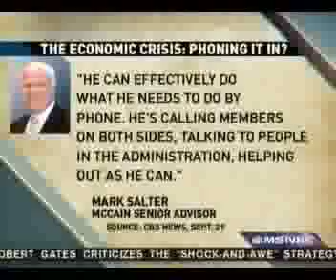Bounds on McCain: MSNBC 09/30/08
Tucker Bounds on John McCain
"MSNBC Live" 3:34pm
Interview

TOPIC: Bailout failure

TRANSCRIPT:
NORA ODONNELL: We heard Sen. McCain yesterday attack Barack Obama for his response to the economic crisis. I want to play that.

JOHN MCCAIN: I know that many of you had noticed that its not my style to simply phone it in . . . Ive never been afraid of stepping in to solve problems for the American people and Im not going to stop now.

ODONNELL: That was McCain saying he doesnt phone it in, and yet, the day previous, Mark Salter . . . said, quote, he can . . . do what he needs to do by phone. Hes calling members on both sides, talking to people in the administration, helping out as he can. So, can he phone it or can he not phone it in?

TUCKER BOUNDS: . . . I will actually mention that I think we may have given Barack Obama too much credit because there are reports this morning that he actually didnt phone it in . . . and I actually think that some of the blame can be laid right at the feet of Barack Obama but Im hesitant to do so for this reason, its a sensitive crisis . . .

ODONNELL: A lot of people say that there was a failure of leadership all around on this. Do you know how many Arizona Republicans from John McCains home state voted for this bill?

BOUNDS: I know that he was in contact with them, I know that he tried to persuade many of them. I also want to mention that there were Democrats—

ODONNELL: None of them voted for it.

BOUNDS: Democrats for Barack Obama, Illinois delegation didnt vote for it either, lets, lets look at for this for what it is. I mean, when Jesse Jackson Jr. votes against the bill . . .
Clip Label: TB JM MSNBC 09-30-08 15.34 (MS#4)